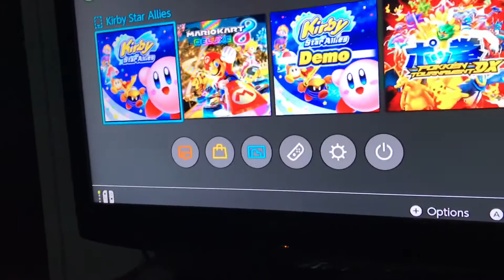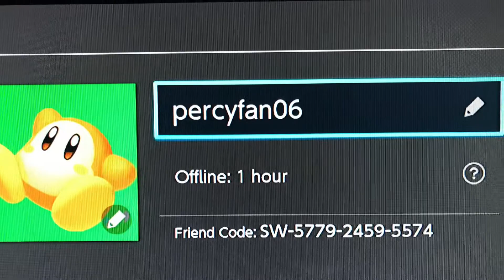Birthday stuff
Yay